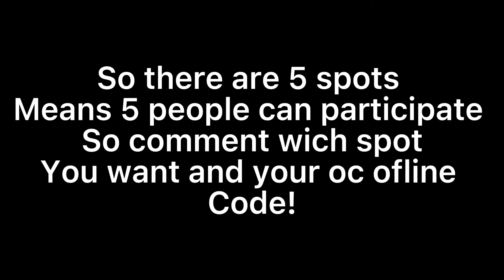High Enough || Closed || 5 Spots ||￼ Cheak Desc!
So there are 5 spots
Means 5 people can participate
So comment wich spot
You want and your oc ofline
Code!

Spot 1 (token)
Spot 2 (token)
Spot 3 (token)
Spot 4 (token)
Spot 5 (token)